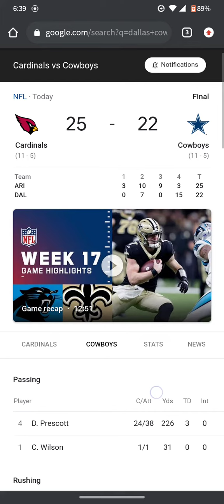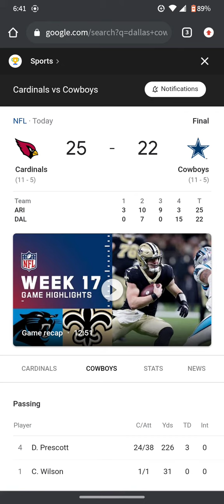The Dallas Cowboys fall but always with my team baby!!! (11-5)